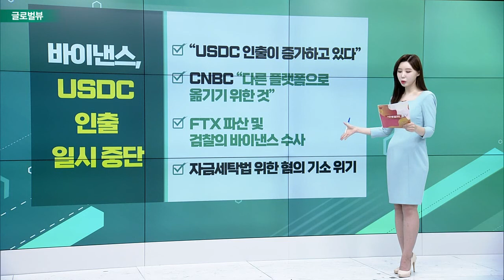오라클, 3분기 호실적 발표 / 모더나, 맞춤형 암백신 임상2상서 효과 / 유나이티드항공, 보잉 드림라이너 100대 구매_글로벌 VIEW (20221214)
오라클, 3분기 호실적 발표
- EPS 1.21달러… 예상치 상회
- 매출 122.8억달러… 전년비 18%↑
- 클라우드 서비스・라이선스 부문 예상치 14%↑
- “환율 영향 없었다면 EPS 더 높았을 것”

모더나, 맞춤형 암백신 임상2상서 효과
- mRNA 백신 기술 암에도 효과
- “재발 및 사망 44% 낮춰”
- 처음으로 코로나19 이외 질병에 적용
- CEO “다른 적응증도 효과 있을 수도”

유나이티드항공, 보잉 드림라이너 100대 구매
- 보잉 787 드림라이너 구매
- 노후화한 767과 777 교체용
- 2024~2032년 사이 인도 예정
- 미 의회, 새 안전기준 적용 유예 거부

바이낸스, USDC 인출 일시 중단
- “USDC 인출이 증가하고 있다”
- CNBC “다른 플랫폼으로 옮기기 위한 것”
- FTX 파산 및 검찰의 바이낸스 수사
- 자금세탁법 위한 혐의 기소 위기